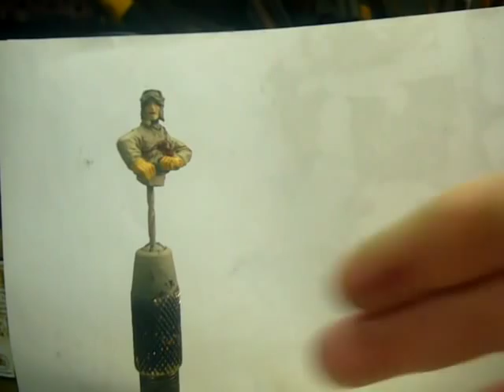How to Paint: U.S Tankers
a start to finish tutorial on how to paint world war 2 U.S tank crewmen for your AFV's